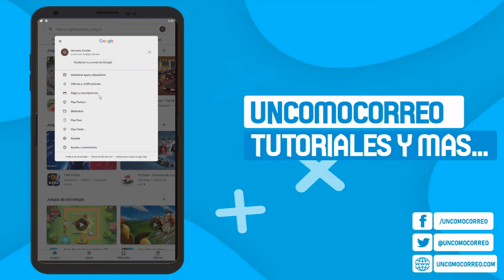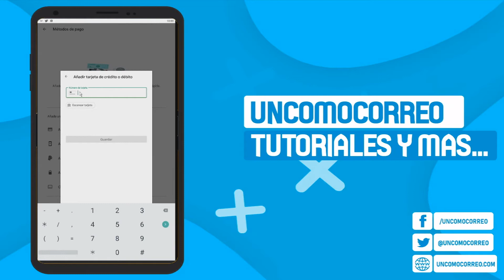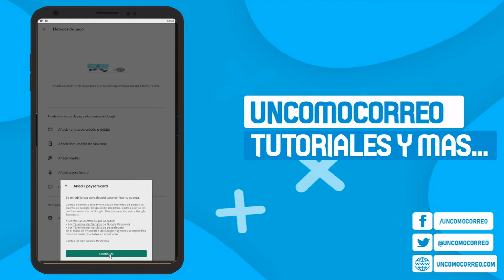✅COMO AGREGAR SALDO A GOOGLE PLAY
Aprende a como agregar saldo a tu cuenta de Google Play para poder comprar en Free Fire diamantes, skins, y muchos otros objetos desde la Play Store.

00:00 Intro de Play Store
00:20 Agregar saldo a Play Store de Google
01:04 Comprar con saldo de Google Play